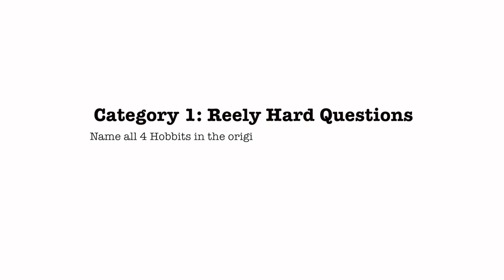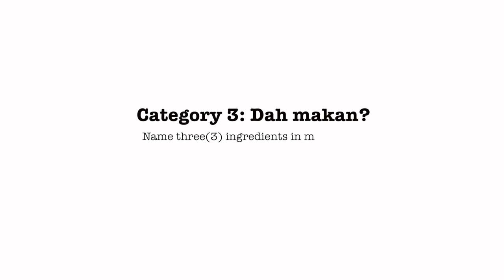Tune Talk : MIMMAxFHM - MIMMA Female Fighters VS FHM GNDs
LET’S CONNECT!